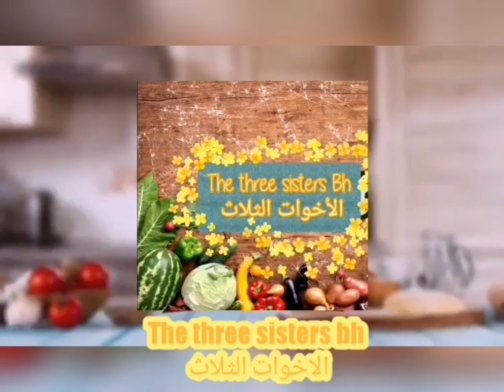حلويات_العيد حلوة البوق ببيضة واحدة فقط خرجت 90 حبة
المقادير :
125g,زبدة
1خمارة فاني / 1خمارة حلوة تقريبا 7 g
بيضة واحدة _ كاس عنبة سكر كلاصي
كأس عنبة زيت نباتية _قشور البرتقال محكوكة _ قبصة ملح
5 كؤوس عنبة دقيق الأبيض ( دائما الدقيق على حسب الخليط)
للتزيين : كونفيتير